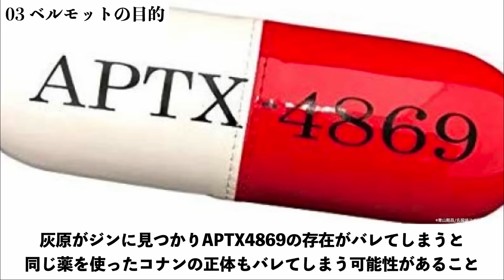【切なすぎる】名探偵コナン黒鉄の魚影(サブマリン)/灰原哀ファン"必見"の傑作が誕生してしまった...!! ※ネタバレあり感想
東京・八丈島近海に建設された、世界中の警察が持つ防犯カメラを繋ぐための海洋施設『パシフィック・ブイ』。本格稼働に向けて、ヨーロッパの警察組織・ユーロポールが管轄するネットワークと接続するため、世界各国のエンジニアが集結。そこでは顔認証システムを応用した、とある『新技術』のテストも進められていた—。
一方、園子の招待で八丈島にホエールウォッチングに来ていたコナンたち少年探偵団。
するとコナンのもとへ沖矢昴（赤井秀一）から、ユーロポールの職員がドイツでジンに殺害された、という一本の電話が。不穏に思ったコナンは『パシフィック・ブイ』の警備に向かっていた黒田兵衛たち警視庁関係者が乗る警備艇に忍び込み、施設内に潜入。すると、システム稼働に向け着々と準備が進められている施設内で、ひとりの女性エンジニアが黒ずくめの組織に誘拐される事件が発生…！さらに、彼女が持っていた、ある情報を記すUSBが組織の手に渡ってしまう…。
海中で不気味に唸るスクリュー音。そして八丈島に宿泊していた灰原のもとにも、黒い影が忍び寄り…
決して触れてはいけない玉手箱（ブラックボックス）が開かれたとき封じ込めた過去がいま、洋上に浮かび上がる—

タイトル：『名探偵コナン/黒鉄の魚影』
監督　　：立川譲
キャスト：高山みなみ 山崎和佳奈 林原めぐみ他